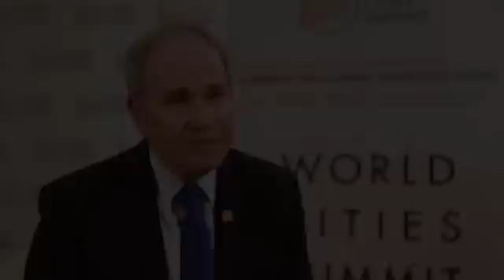Interview: His Worship Len Brown on sustainable Auckland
CLC interviewed His Worship Len Brown, Mayor of Auckland, at the World Cities Summit 2014, on the key challenges facing the city today and what innovative strategies Auckland is working on currently.

In this video, His Worship Brown shares Auckland's plans to develop a new waterfront area and a better transport system for more sustainability.